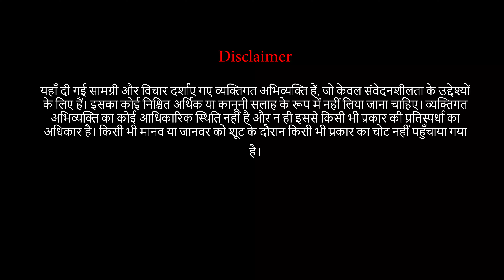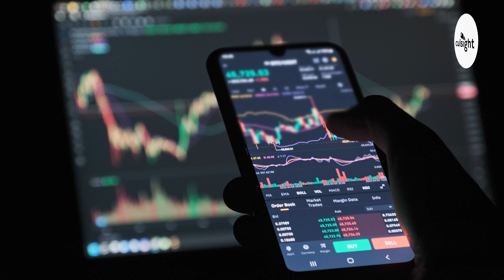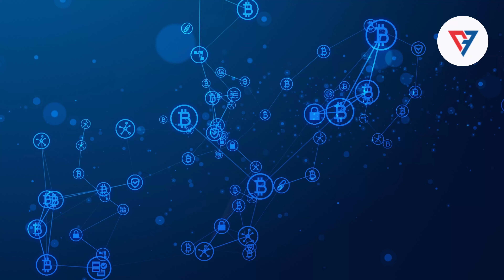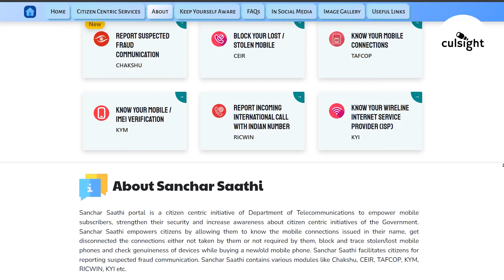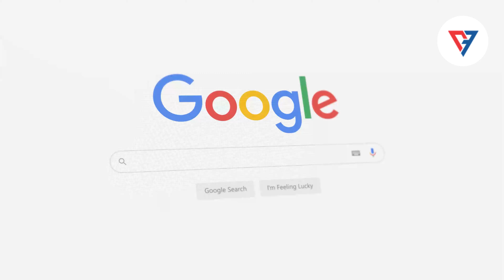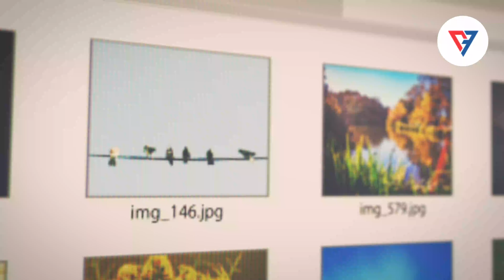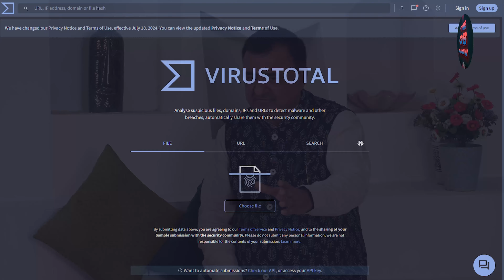EP 3 | Fraud ke baad paisa kaha jaata hai? | Weak System ya fir Smart Hackers? | Rakshit Tandon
The GB Show Hindi with Gaurav Batra

Free access to the complete Dark Web course exclusively for our subscribers.

Welcome to Episode 3 of "THE GB SHOW HINDI" by CyberFrat! This week, we are thrilled to host Dr. Rakshit Tandon, a renowned Cybersecurity Expert, Consultant, and Advisor.

In this episode, Dr. Tandon will explore the intriguing topic: "Fraud ke baad paisa jaata kahan h? | Weak System or Smart Hackers?" He will provide his expert insights on where the money goes after a fraud, analyzing whether it's due to weak systems or the cunning of smart hackers. Whether you're a cybersecurity professional, a tech enthusiast, or simply concerned about digital frauds, this episode is packed with valuable information.